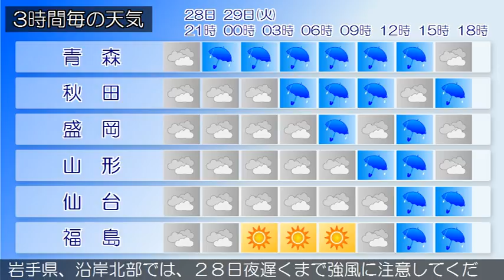2017/08/28 東北地方の天気予報 夕